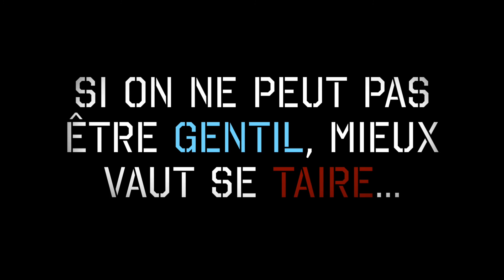|| L'intimidation || PMV Animation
Je n'ai pas grands choses à dire à propos de cela. Presque tout est dans la vidéo.   Pour moi, j'ai déjà vécu ceci: on m'a insulter de "muette" il y a très longtemps et ceci met rester dans tête encore aujourd'hui.    C'est pour cela que j'ai eu l'idée de faire se genre de vidéo. J'espère que sa vous à plus.  (Désolé pour les fautes d'orthographes)

Je remercie encore les participants d'avoir fais les voix des méchants au début de la vidéo. Je vous aimes !